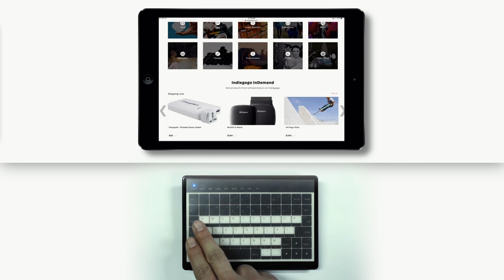SURFBOARD - THE ALL-IN-ONE INPUT DEVICE FOR ALL YOUR SMART DEVICES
SurfBoard is not a keyboard. It's a multi-functional, multi-featured customizable surface with custom pointing, gesture, and key inputs.